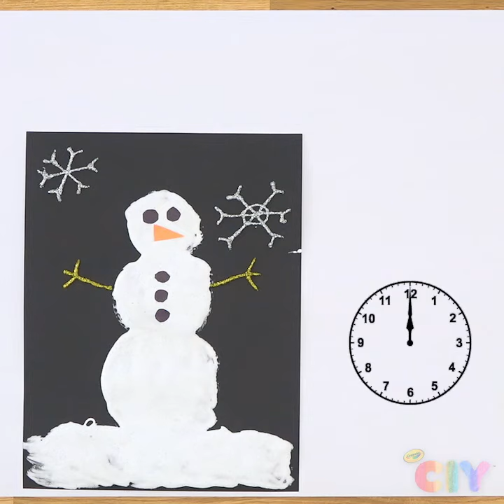COME FARE PUPAZZO DI NEVE CON SCHIUMA DA BARBA | Lavoretti per bambini Crayola CIY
Vediamo come fare un soffice pupazzo di neve con la schiuma da barba. É un lavoretto per bambini adatto alla scuola primaria: facile e veloce, scopri con noi come si fa.

Per realizzarlo è sufficiente avere gli strumenti creativi Crayola e i materiali di uso quotidiano.

Materiali necessari:
- colla vinilica,
- schiuma da barba,
- colla glitter Crayola ®;
- bastoncino;
- ciotola;
- cartoncini vario colore;
-  pennello